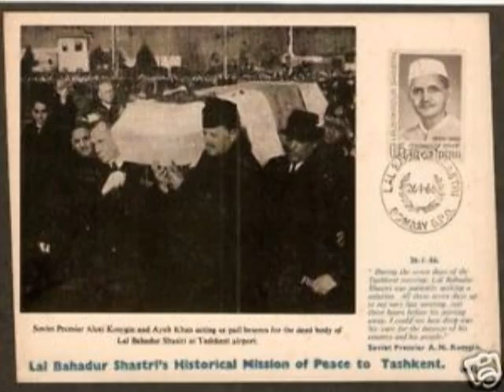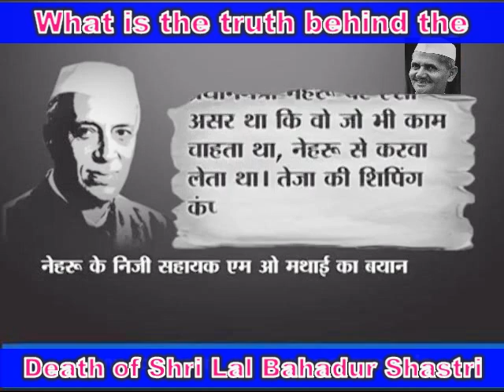11 January Lal Bahadur Shastri_PM of India_Bharat Ratna_speech Radha mehta@vasant teraiya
લાલ બહાદુર શાસ્ત્રી Lal Bahadur Shastri
જન્મતિથિ: બીજી ઓક્ટોબર, ૧૯૦૪
નિધન: અગિયારમી જાન્યુઆરી, ૧૯૬૬
ભારત દેશના ત્રીજા વડા પ્રધાનમંત્રી
જન્મસ્થાન: મુગલસરાય, ઉત્તર પ્રદેશ
પ્રધાનમંત્રી તેમજ ત્રીજા વડા પ્રધાનમંત્રી
પદભાર ગ્રહણ: નવમી જૂન ૧૯૬૪
સેવામુક્ત: અગિયારમી મે ૧૯૬૬(મૃત્યુ પર્યંત)
પૂર્વવર્તી: ગુલઝારી લાલ નંદા
ઉત્તરાધિકારી: ગુલઝારી લાલ નંદા
લાલ બહાદુર શાસ્ત્રી ( બીજી ઓક્ટોબર, ૧૯૦૪ - અગિયારમી જાન્યુઆરી, ૧૯૬૬), ભારત દેશના ત્રીજી લોકસભાના અને બીજા સ્થાયી વડા પ્રધાનમંત્રી હતા. તેઓ ૧૯૬૩-૧૯૬૫ના વચ્ચેના સમયમાં ભારત દેશના પ્રધાન મંત્રી હતા. એમનો જન્મ મુગલસરાય, ઉત્તર પ્રદેશ ખાતે થયો હતો.
લાલ બહાદુર શાસ્ત્રીનો જન્મ ૧૯૦૪માં થયા બાદ મુગલસરાય, ઉત્તર પ્રદેશ ખાતે લાલ બહાદુર શ્રીવાસ્તવ નામથી ઉછેર થયો હતો. એમના પિતા શારદા પ્રસાદ એક ગરીબ શિક્ષક હતા, જેઓ ત્યારબાદ રાજસ્વ કાર્યાલય ખાતે લિપિક (ક્લાર્ક) બન્યા હતા.
ભારત દેશને સ્વતંત્રતા પ્રાપ્ત થયા પશ્ચાત શાસ્ત્રીજીને ઉત્તર પ્રદેશ રાજ્યના સંસદીય સચિવ તરીકે નિયુક્ત કરવામાં આવ્યા હતા. ત્યારબાદ તેઓ ગોવિંદ વલ્લભ પંતના મુખ્યમંત્રી તરીકેના કાર્યકાળ દરમિયાન પ્રહરી તેમજ યાતાયાત મંત્રી બન્યા હતા. યાતાયાત મંત્રી તરીકેના સમય દરમિયાન એમણે પ્રથમ વાર મહિલાને બસ-સંવાહક (બસ-કંડક્ટર) તરીકેના પદ પર નિયુક્ત કરી નવો ચીલો ચાતર્યો હતો. પ્રહરી વિભાગના મંત્રી થયા બાદ એમણે ભીડને નિયંત્રણમાં રાખવા માટે લાઠી પ્રહારને બદલે પાણી છાંટવાનો પ્રયોગ કરી તેનો પ્રારંભ કરાવ્યો હતો. ૧૯૫૧ના વર્ષમાં, જવાહર લાલ નેહરુના નેતૃત્વમાં તેઓને અખિલ ભારત કોંગ્રેસ કમિટીના મહાસચિવ તરીકે નિયુક્ત કરવામાં આવ્યા હતા. એમણે ૧૯૫૨, ૧૯૫૭ તેમજ ૧૯૬૨ની ચુંટણીઓમાં કોંગ્રેસ પક્ષને ભારે બહુમતી સાથે જિતાડવા માટે ખુબ પરિશ્રમ કર્યો હતો.
ભારત દેશના વડા પ્રધાનમંત્રી જવાહરલાલ નેહરુનું એમના પ્રધાનમંત્રી તરીકેના કાર્યકાળ દરમિયાન સત્તાવીસમી મે, ૧૯૬૪ના રોજ દેહાવસાન થયા બાદ, શાસ્ત્રીજીએ નવમી જૂન ૧૯૬૪ના રોજ વડા પ્રધાન મંત્રી તરીકે પદ ભાર ગ્રહણ કર્યો હતો._આજનો દિનમહિમા-માનવપુષ્પોની મહેક-